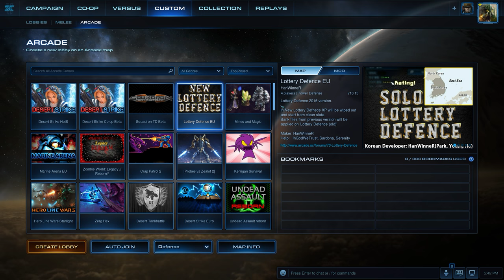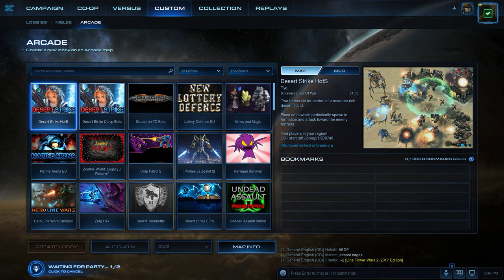potato fries with CSGO mild Wings